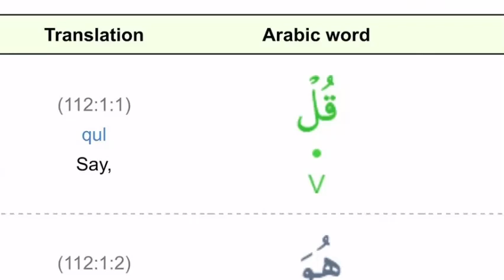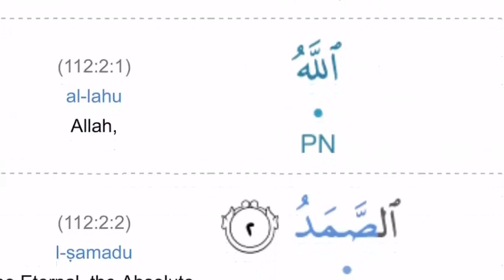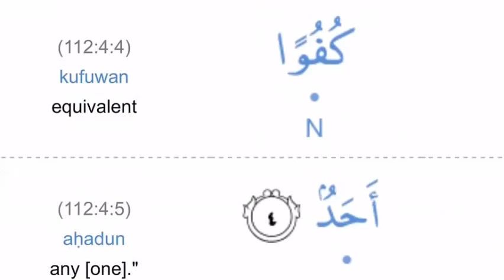112)Surah Al Ikhlas By Dr Zeba Waqar